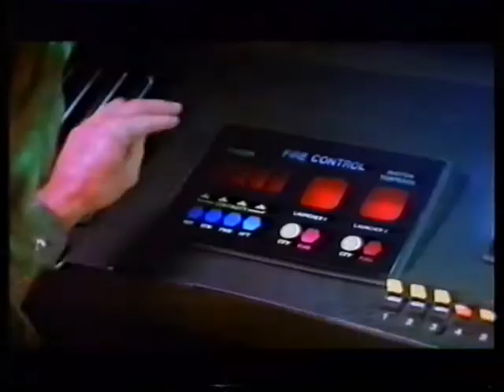Video View (ITV) - Mariella Frostrup looks at 25 Years of Star Trek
Mariella Frostrup looks at 25 years of Star Trek as part of ITV's 'Video View', and there's a chance to win a boxset!